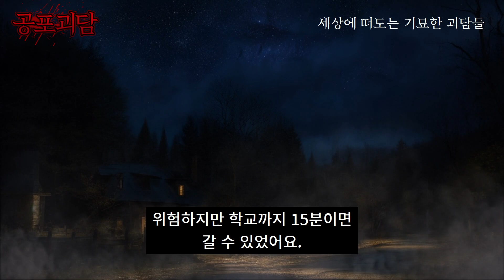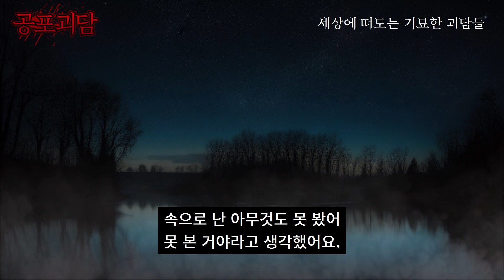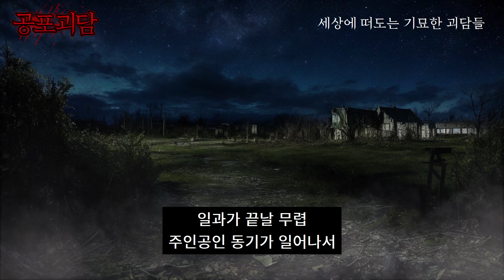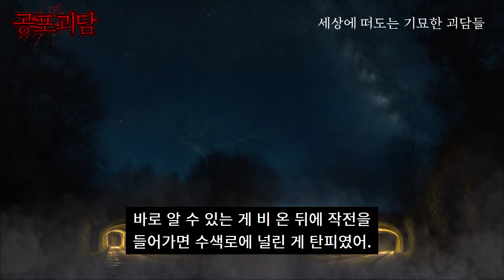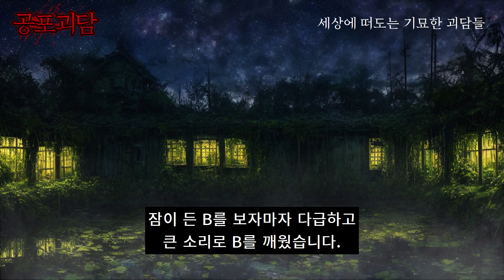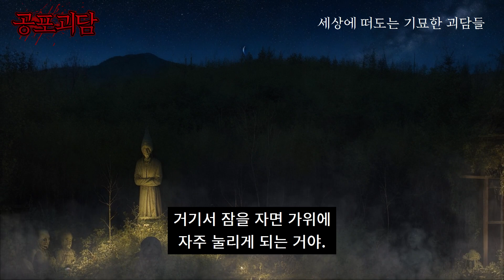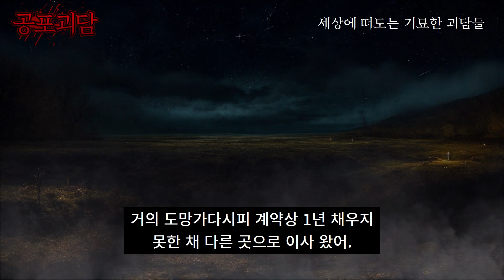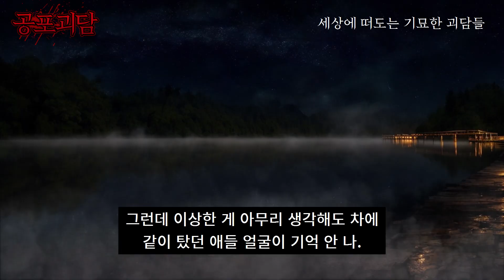죽은 친구와 관련된 기묘한 경험들, 수색 대대에서의 군대 괴담, 신기한 이야기